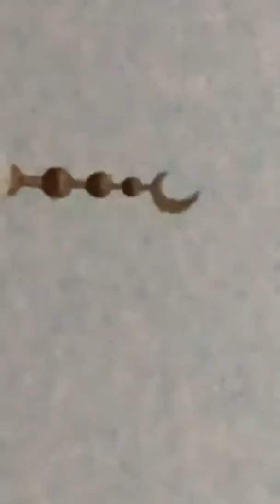Qatar Airways | Al Saad Masjid : View